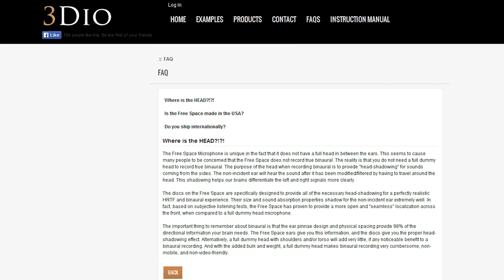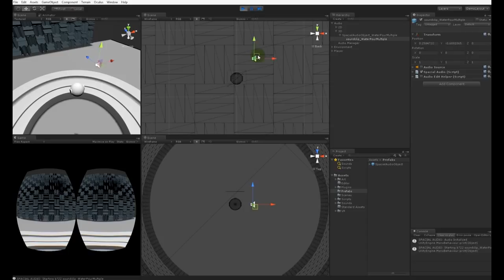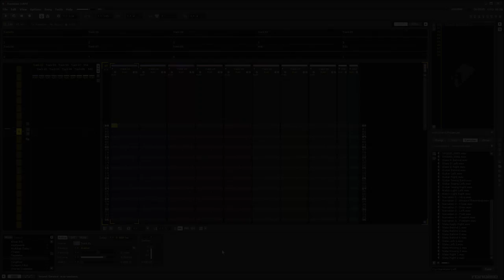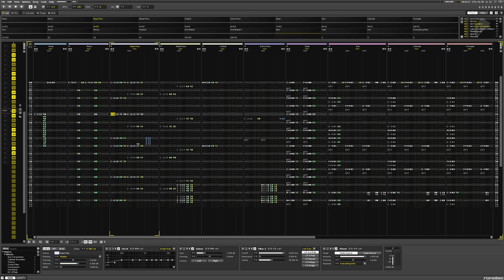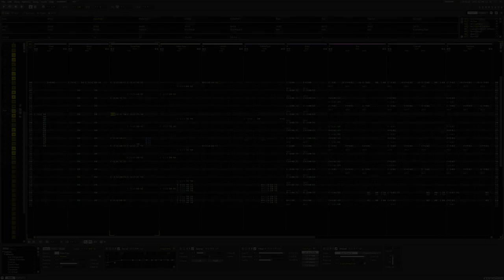Binaural Audio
Learn about recording and implementing binaural audio, as well as its potential future. The download for this episode contains 45 new samples.